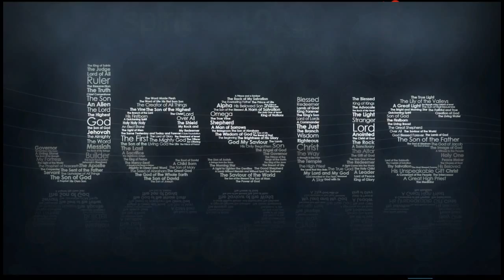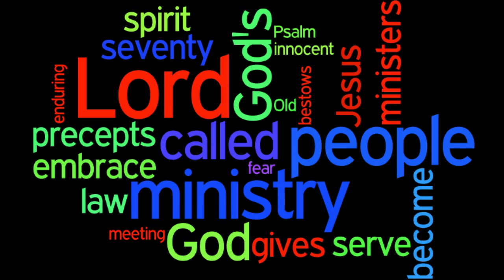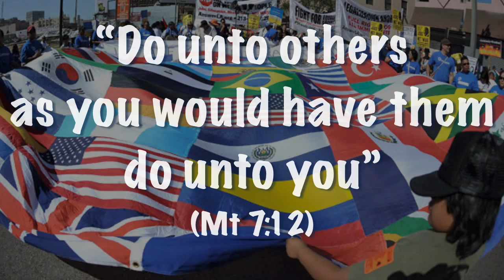Homily Ordinary 26 B: Pope Francis USA